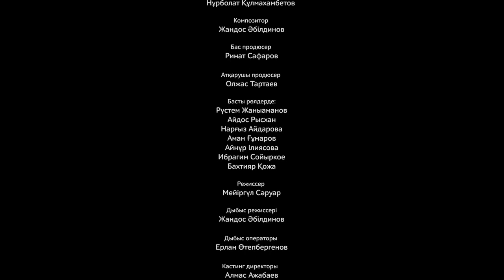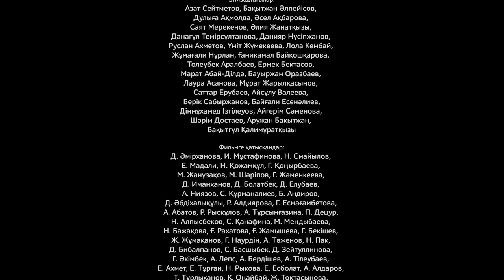Ғазиз жүрек. 13-бөлім. Рүстем Жаныаманов. Нарқыз Айдарова. Дулыға Ақмолда